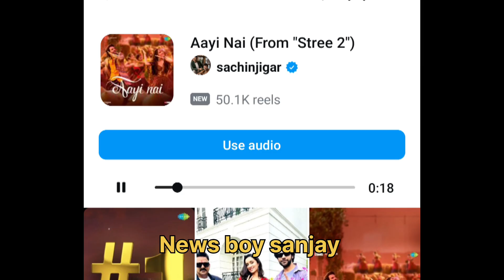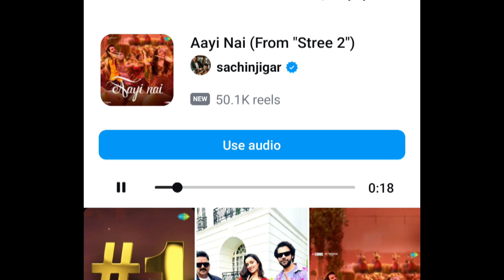सच में मस्त गाना है मजा आ गया सुनके || Pawan Singh Arvind Akela kallu News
live news
arvind akela kallu holi video song
arvind akela kallu song
arvind akela new song
Arvind akela kallu new song

encourages any illegal activities and all content provided by this channel